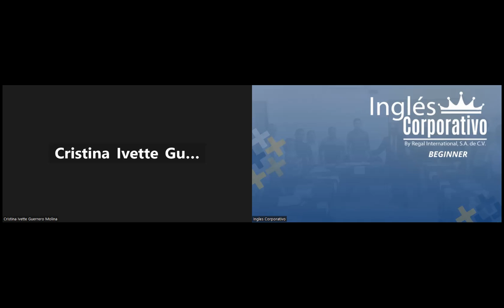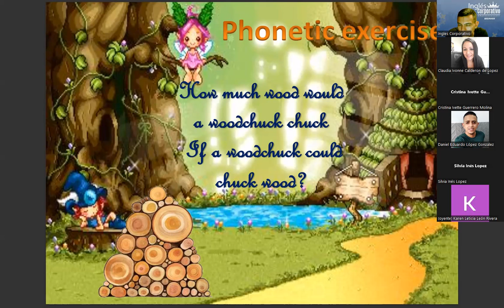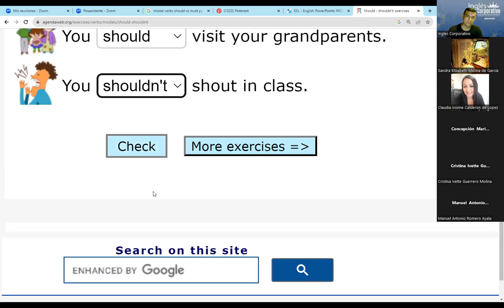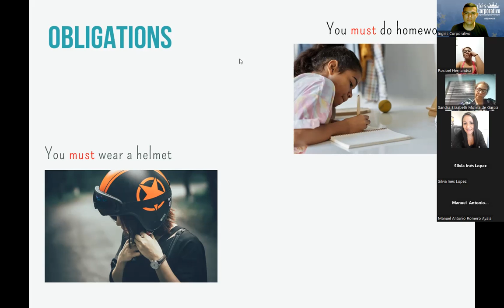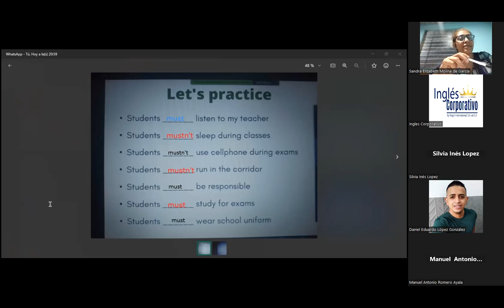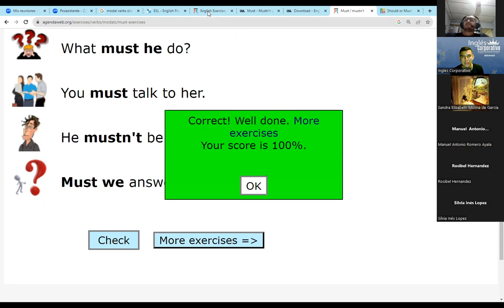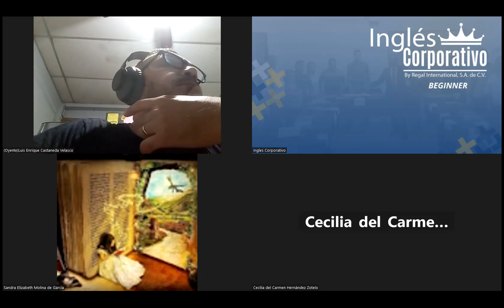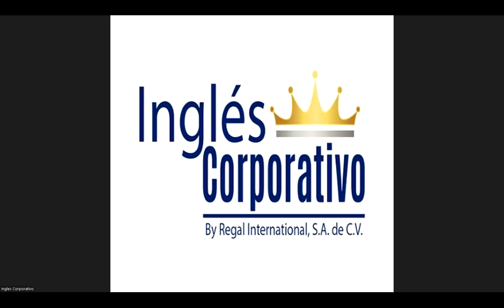SESION18-09/11/2023-IC29750-0006-2023-RAMOS-COMPONENTS OF EFFECTIVE BRANDING CONVERSATION